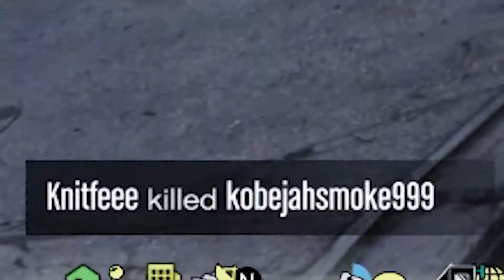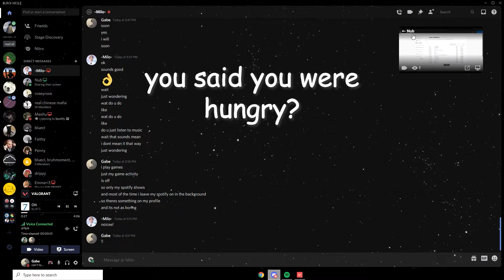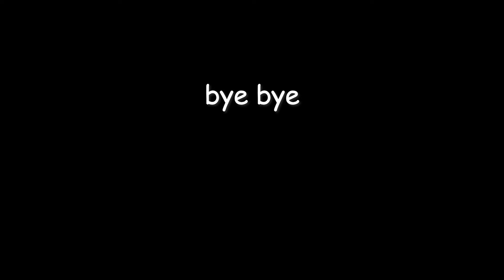lol xd moments with idiots 3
yes i know it took a month to get the clips fuck off